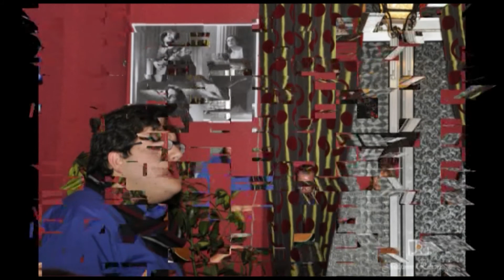Café São Lourenço Cedofeita Porto Tarde De fado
Que se diga em voz alta  foi uma daquelas tardes de fado que ficam para a história só tenho que agradecer por tudo de bom que aconteceu hoje neste modesto café  meus parabéns ao apresentador e coordenador Júlio Loureiro